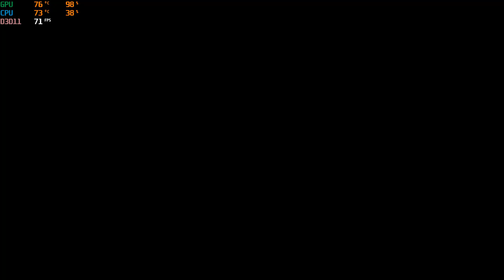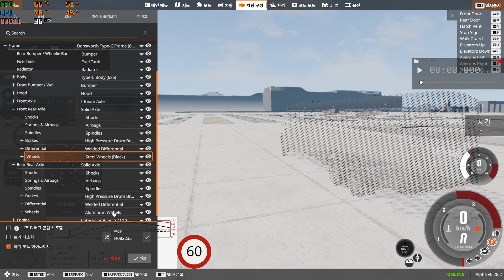Desktop 2023 06 25 19 59 10 07